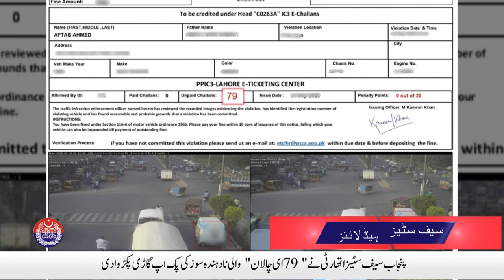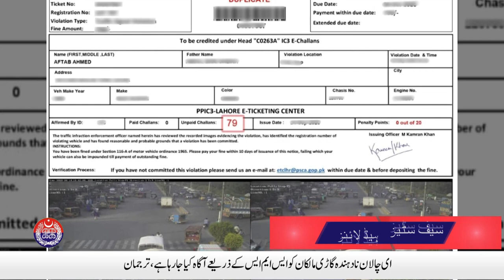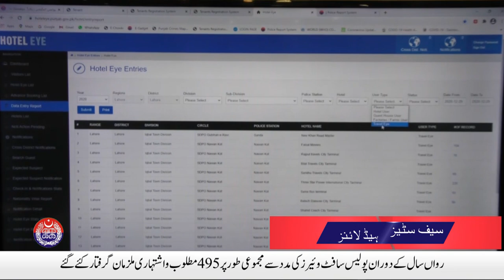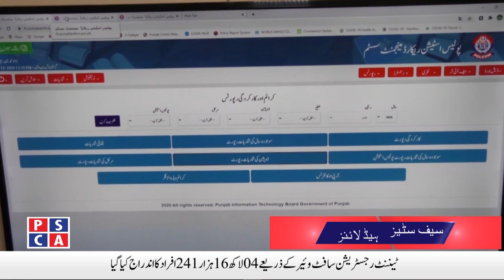Police Arrested Qatari Gang Who did fraud with Foreign Nationals | Safe City News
Police Arrested Qatari Gang Who did fraud with Foreign Nationals | Safe City News | 30 December, 2020. Watch Punjab Police and PSCA TV NEWS